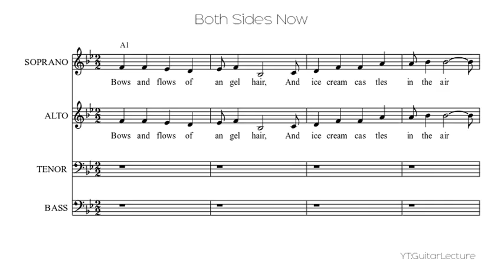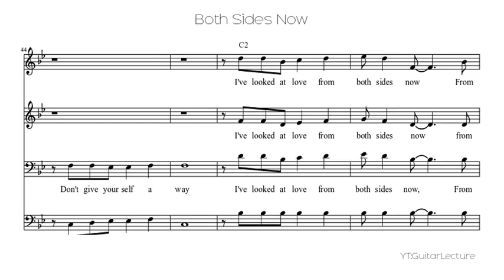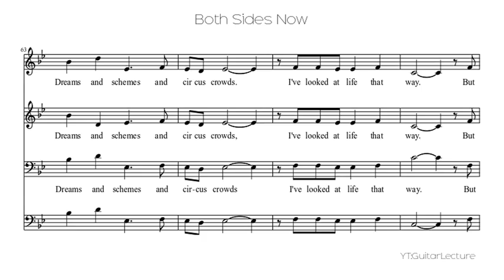Both Sides Now